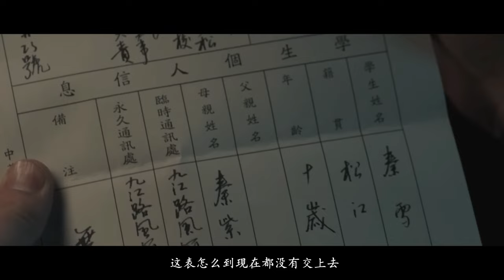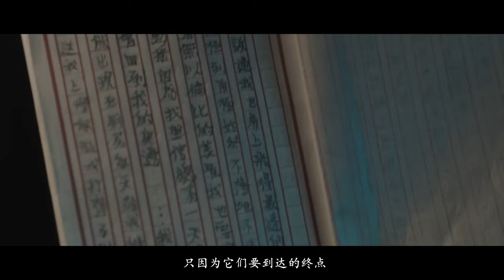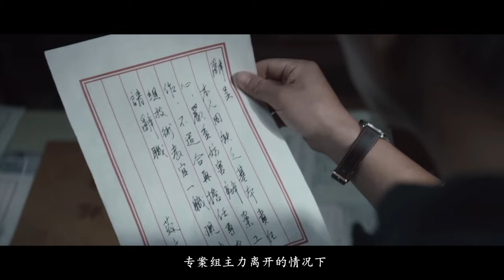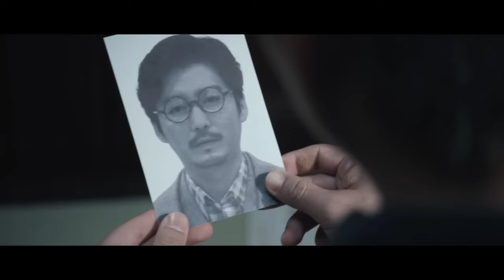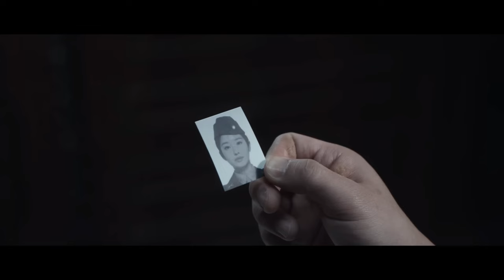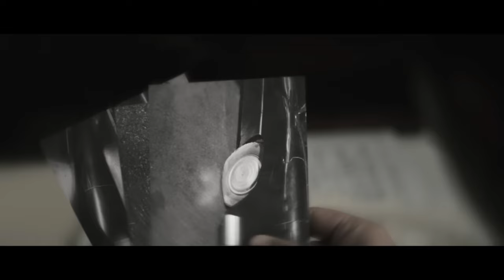【電影】小女孩看似柔弱，卻是天生神槍手，百步穿楊驚呆大叔！ ⚔Chinese Movie#bestsniper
MZ GG